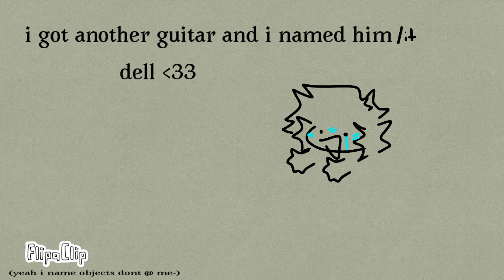I GOT ANOTHER GUITAR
I APOLOGIZE BECAUSE I HAVEN’T BEEN POSTING LIKE I USUALLY D O-
ARTBLOK IS KICKING MY A S S WAAAAAAAA-

I’LL POST SOMETHING I PROMISE HSKJSNS